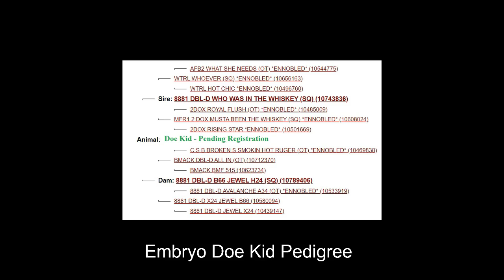Missouri - Lot 25